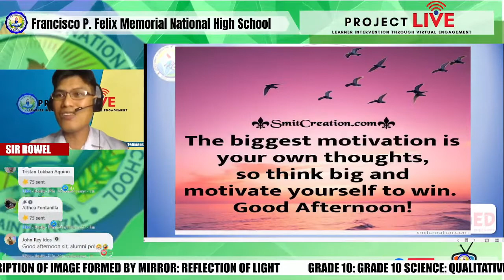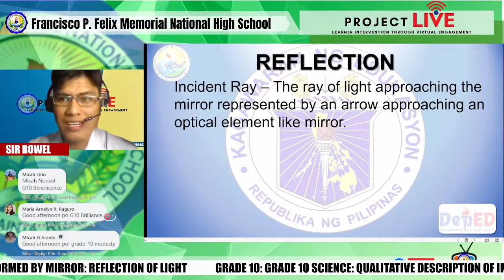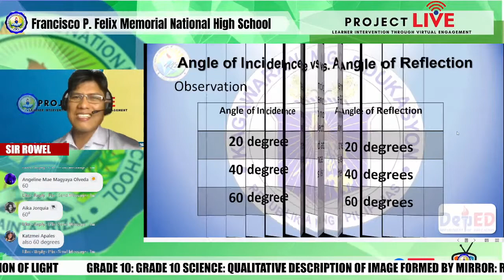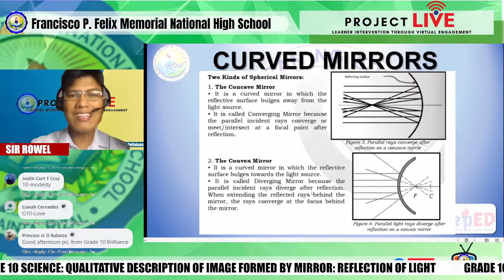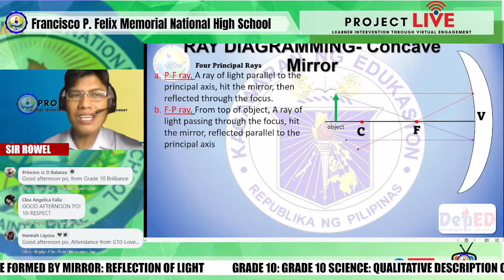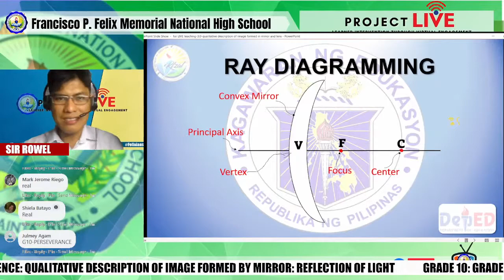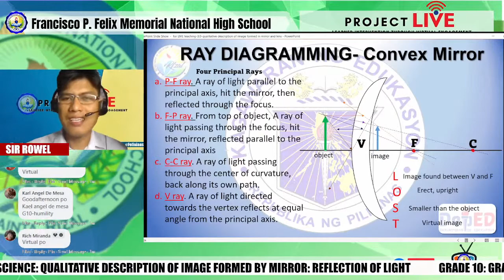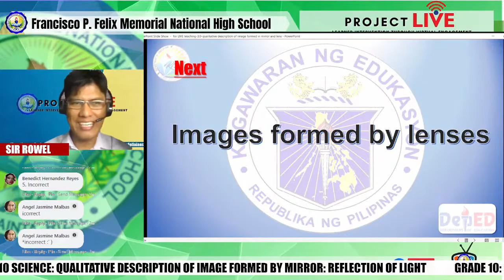GRADE 10 SCIENCE: QUALITATIVE DESCRIPTION OF IMAGE FORMED BY MIRROR: REFLECTION OF LIGHT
LIVE TEACHING
SCIENCE DEPARTMENT
2:00 – 3:00 PM

LIVE TEACHER
ROWEL V. ENGRESO